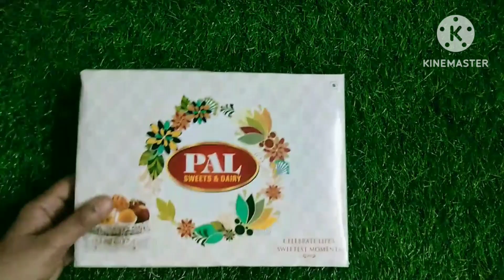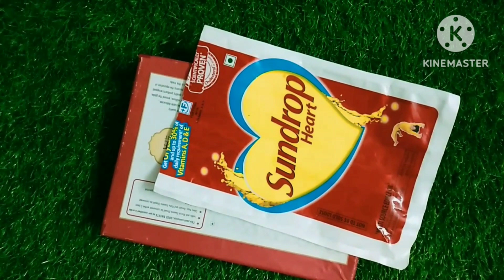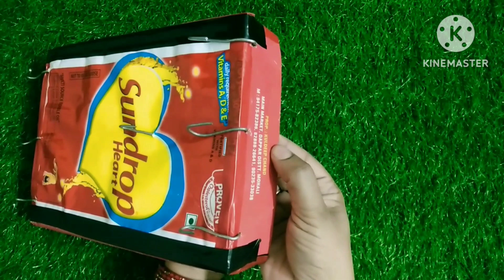तेल के खाली पैकेट का जबरदस्त इस्तेमाल /Kabaad Se Jugaad